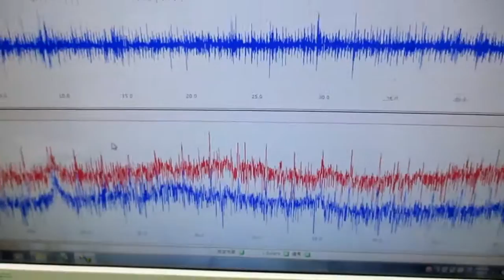メガヘルツの超音波発振制御プローブ製造技術